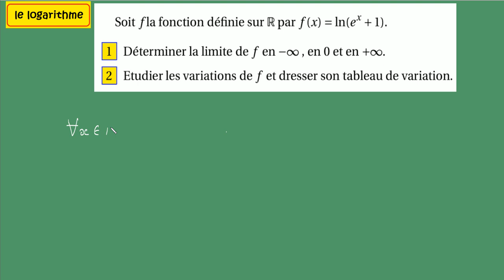Terminale-Logarithme et dérivée-etude de ln ex+1-ex43